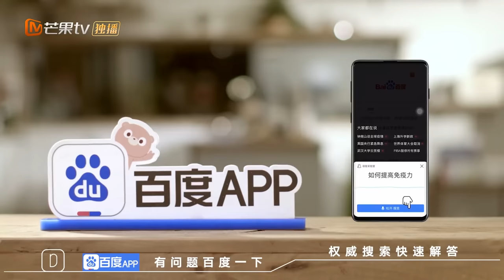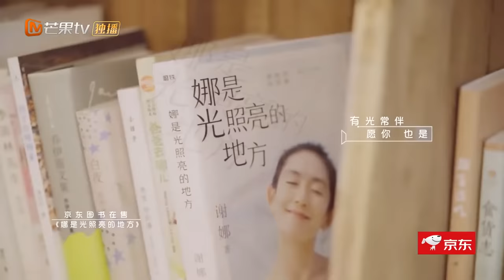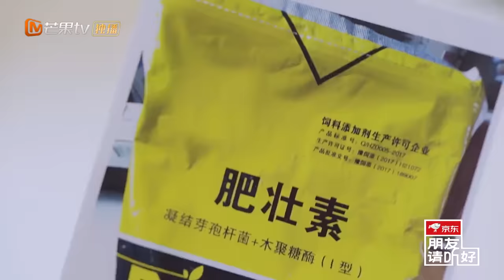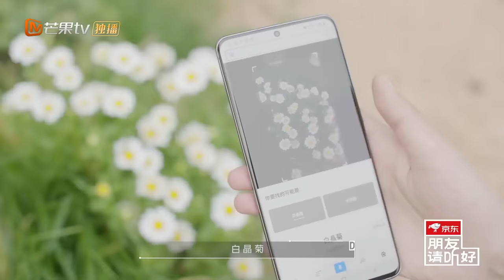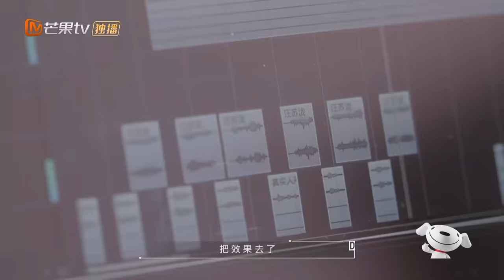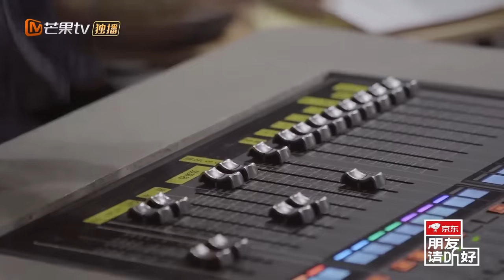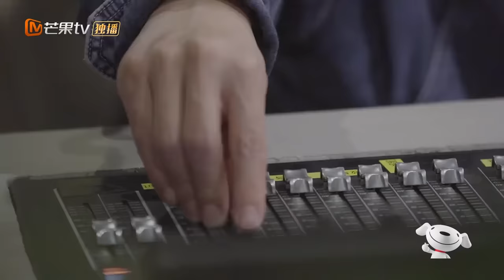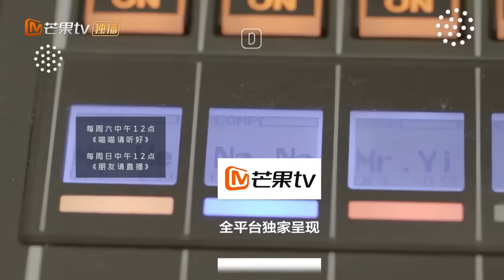【ENG SUB】《朋友请听好》第4期 完整版：三位真火复工状况多？张新成汪苏泷开辩论鞠婧祎失误流泪 Welcome Back To Sound EP4【芒果TV爱豆娱乐站】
下载芒果TV国际APP： 何炅、谢娜、易烊千玺倾听您的故事

《朋友请听好》是何炅谢娜易烊千玺组成“三位真火”，一起制作一个暖心的节目，在节目中将通过call in和读信的形式分享故事。